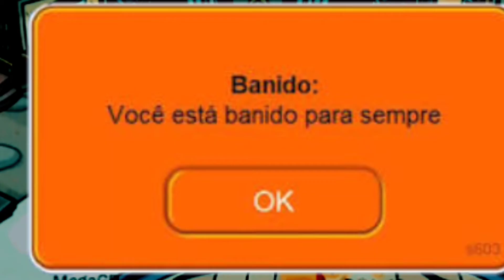"Aleatoridades no Club Penguin Brasil"8!!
Você realmente achou que eu fui banido pra sempre no CPBR?